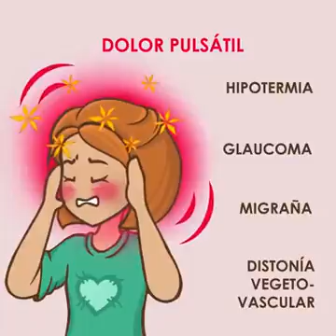Dolor de cabeza.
6 tipos de dolores de cabeza y sus causas